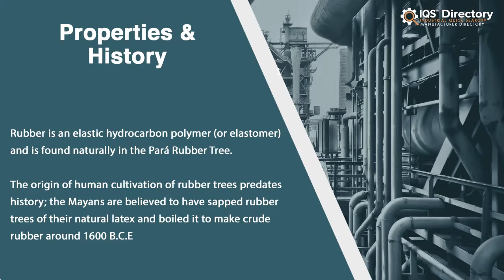Rubber Extruder Services and Industry Information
Locate suppliers that design, engineer, and manufacture different kinds of rubber extruders.